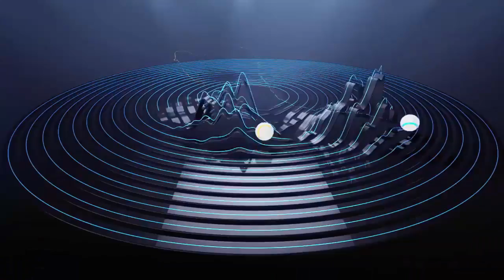Diamante Diana Music 2017 Ident